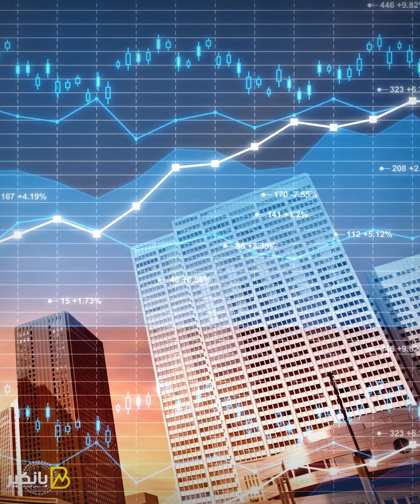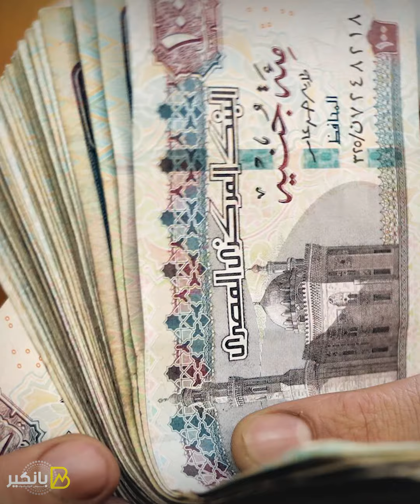ازاي تتجوز وأنت مامعكش ولا مليم الفيديو دا هايقولك الحل